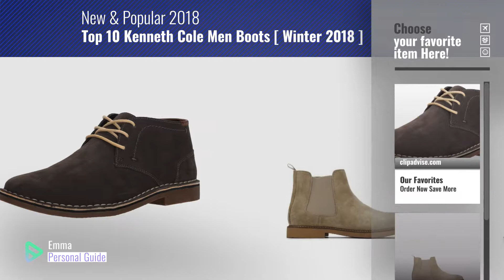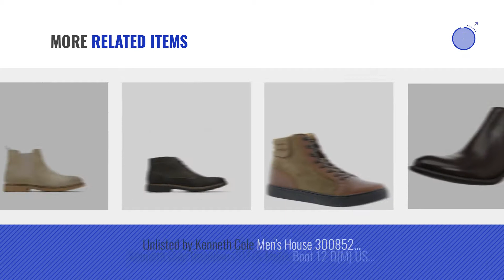Top 10 Kenneth Cole Men Boots [ Winter 2018 ]: Kenneth Cole REACTION Men's Desert Sun SU Chukka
New! 2019 Black Friday / Cyber Monday Men's Chukka Boots Deals and Updates.

Black Friday / Cyber Monday Kenneth Cole REACTION Men's Desert Sun SU Chukka Boot, Dark Grey Suede, 10.5 M US by Kenneth Cole REACTION

Black Friday / Cyber Monday Reaction Kenneth Cole Suede Chelsea Boot - Men's - Olive by Kenneth Cole REACTION

Black Friday / Cyber Monday Kenneth Cole REACTION Men's Design 20015 Chelsea Boot by Kenneth Cole REACTION

Black Friday / Cyber Monday Unlisted by Kenneth Cole Men's Design 30305 Mid Calf Boot, Black, 11.5 M US by Unlisted by Kenneth Cole

Black Friday / Cyber Monday Unlisted by Kenneth Cole Men's Design 30175 Mid Calf Boot, Black, 10 M US by Unlisted by Kenneth Cole

Black Friday / Cyber Monday Unlisted by Kenneth Cole Men's Design 30135 Chelsea Boot, Brown, 7 M US by Unlisted by Kenneth Cole

Black Friday / Cyber Monday Kenneth Cole REACTION Men's Desert Wind Chukka Boot, Navy, 11 M US by Kenneth Cole REACTION